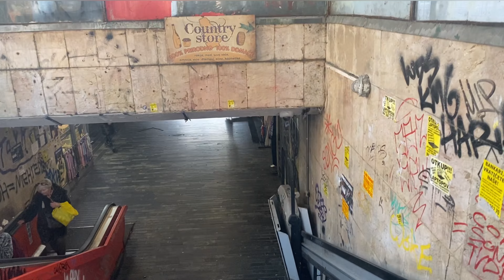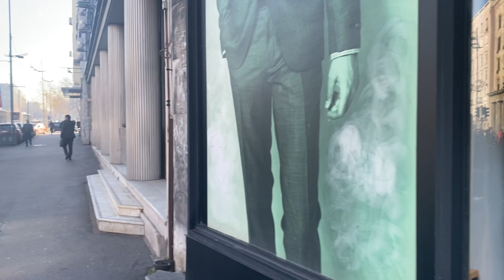Saint marks church 💒/serbia belgrade first time visit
vlog fly fly journey serbia Belgarde
Tasmajdan park & saint marks church first time visit

vlog fly fly journey serbia belgrades

SERBIA#INDIA#BELGRADE#MUMBAI#PHOTOSHOOT#NATURE#VIEW#2022
journey#FLYFLYVLOG